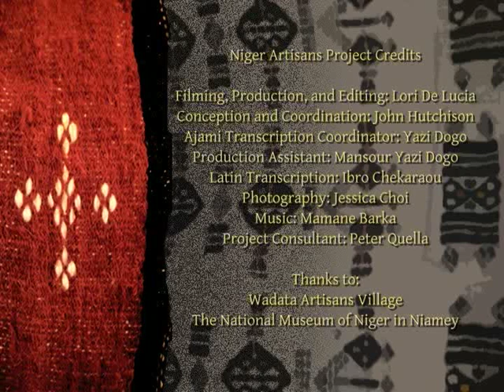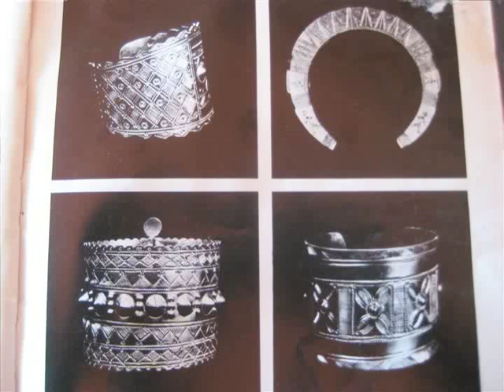Niger Artisans: Illia Addoh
The Hausa faculty of Boston University's African Language Program created the Niger Artisans Project to provide students with a video-based intermediate/advanced Hausa course linked to artisanry in the Republic of Niger. Since 1987 when BU's first group of study abroad students went to Niger, BU students have been linked to the National Museum of Niger in Niamey where many acquired skills in artisanry by serving apprenticeships to some of Niger's most famous artisans. This video course was designed to train students to be conversant in the culture and linguistics of artisanry in the Hausa language.  As the project unfolded, the candid conversations with the artists often brought out topics related to modernity, tradition, and a changing economy. The final product is twelve in-depth profiles of Nigerien artisans ranging from silversmiths to fashion designers, each accompanied by transcripts in both Latin and Ajami script. This video features Illia Addoh, the Director of the Artisans at the National Museum of Niger in Niamey.